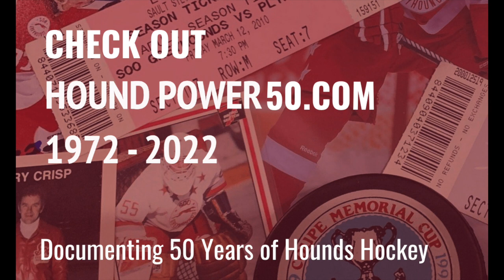Hound Power 50 - Joe Thornton Trailer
I asked Joe Thornton to put on his GM hat and pick the All-Time Red and White team. Do you agree with him? @HoundPower50.com